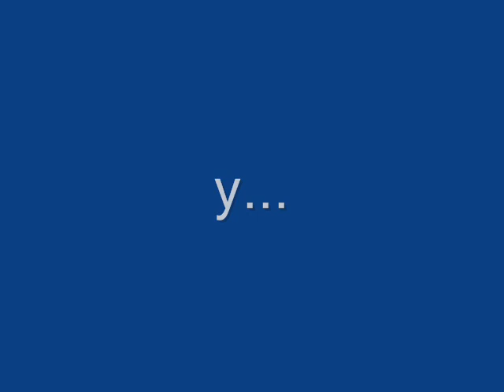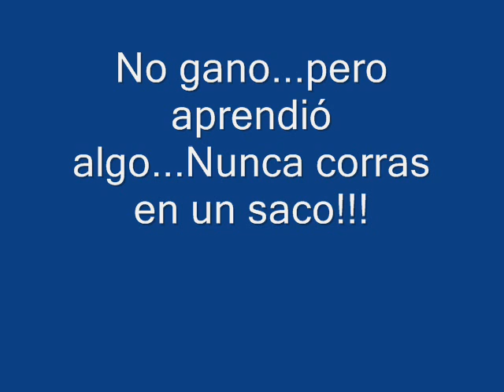Rubén: La carrera de su vida...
Gran carrera de ruben en la gynkana del
instituto